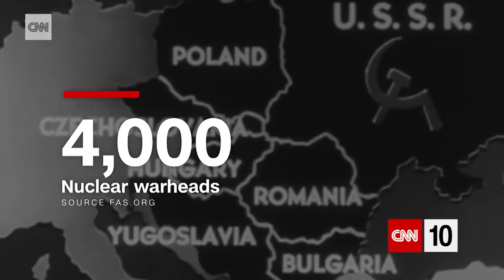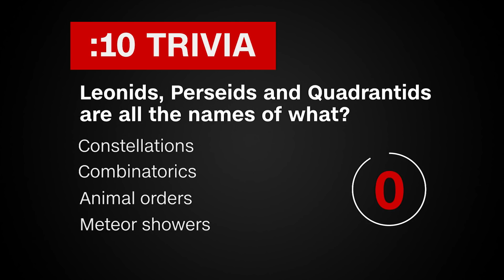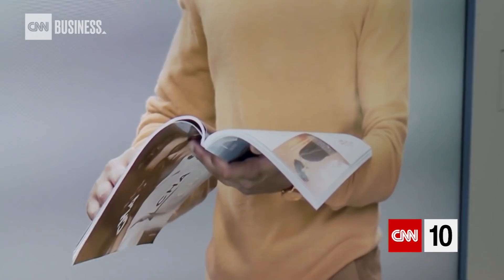Difference Between A Meteor, Meteoroid, Asteroid, Comet | January 13, 2020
Welcome to a new week of CNN 10! The United States and Russia have differing accounts of a recent incident involving warships in the Arabian Sea. A composite image from the ISS gives us an idea of what a meteor shower looks like from space. And though "artificial humans" recently made headlines at a technology show, they're a long way from becoming virtual assistants.